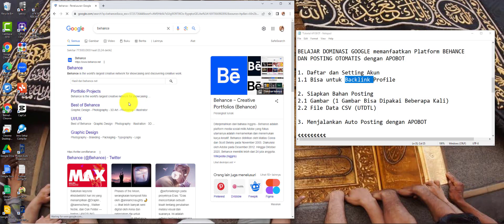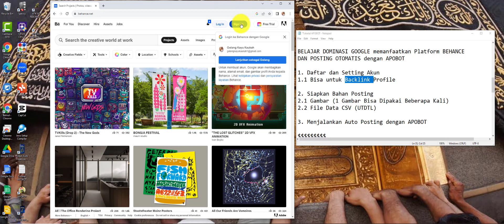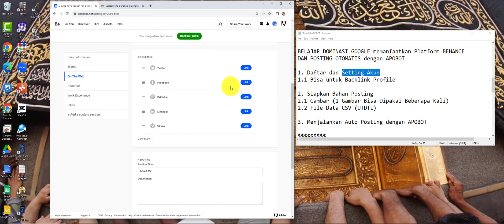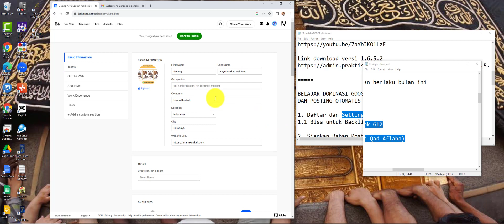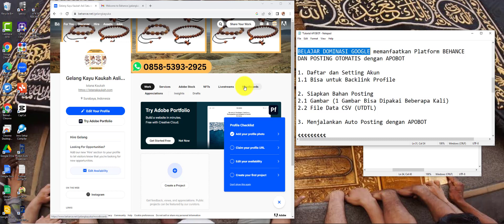✅DOMINASI GOOGLE - Gratis Memanfaatkan Platform BEHANCE - Sekaligus untuk Backlink Profile Web Utama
Dapatkan harga super spesial WA ke 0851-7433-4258 atau Klik (Admin MarkasBot)

BEHANCE Auto Post atau fitur posting ke LinkedIn secara otomatis adalah salah satu fitur yang membantu Anda untuk mendatangkan calon pembeli tanpa bayar iklan tiap hari, karena dengan fitur ini Anda bisa jualan ke pasar Google dengan mudah dan otomatis PAKAI APOBOT (All New Page One Robot)

JUALAN dan MENDATANGKAN PEMBELI dari GOOGLE tidak pernah SEMUDAH INI.

Yes, pakai APO BOT (All New Page One Robot)
Tools Robot SEO kaidah Piranhamas Terbaru 2023, yang akan membantu kamu menjual / mempromosikan produk di pasar online Google dengan membuat produk kamu banyak ditemukan oleh pembeli di halaman 1 Google.

Dan, dengan APO BOT
Kamu bisa jualan di Google,
Walaupun kamu tidak punya website
Walaupun kamu tidak mengerti ilmu SEO

Yes,
kamu tidak perlu membuat web yang mahal biayanya
kamu tidak perlu keluar biaya iklan (bayar ke Google)
kamu tidak perlu memahami dashboard iklan yang memusingkan

Kamu tinggal ikuti, step by step tutorial menjalankan APO BOT yang sudah sangat lengkap fiturnya, yaitu :
1. Riset Kata Kunci Sugesti Google
2. Auto Buat Bahan Posting
3. Panduan Buat Brosur Gambar Video PDF
4. Auto Posting ISSUU
5. Auto Posting FlipHTML5
6. Auto Posting Flickr
7. Auto Posting Youtube
8. Auto Posting TreeTaiga
9. Auto Posting Pinterest
10. Auto Posting Tumblr
11. Auto Buat Halaman FB
12. Auto Buat Event FB
13. Auto Post Carousell
14. Auto Cek Hasil Postingan
15. Auto Paksa Google Kenal Keyword Kita
16. Auto Posting TRIPADVISOR
17. Auto Posting Fanspage FB - Gambar Terjadwal
18. Auto Posting Fanspage FB - VIDEO Terjadwal
19. Auto Posting Fanspage FB - REELS Terjadwal
20. Auto Riset Kata Kunci GOOGLE.CO.ID
21 Auto Posting Fanspage FB - REELS LANGSUNG
22. Auto Posting Fanspage FB - VIDEO LANGSUNG
23. Auto Posting Fanspage FB - GAMBAR LANGSUNG
24. Auto Posting BEHANCE
25. Auto Posting BEHANCE
26. Auto Posting PASTELINK
27. Auto Posting INSTAPAPER
28. Auto Posting KNOW YOUR TUTOR
29. Auto Posting GIFYU
30. Auto Posting DRIBBBLE

+ BONUS Auto Rename Brosur dll

Lengkap banget ya?
Dan memang fitur-fitur di APO BOT dibuat tidak terlalu banyak, tapi cukup untuk memulai dan membuat produk kamu mendominasi pasar Google.

Kata beberapa orang, tools ini terlalu murah dijual dengan harga 2 juta rupiah
Spesial di masa launching tools ini, kami tidak menjualnya di harga 2 juta
Tapi cukup 750rb saja (Artinya 50rb an saja per fiturnya, murah banget dibanding beli bot satuan)

Tidak hanya itu, ada BONUS STUDI KASUS menghasilkan 15 juta dalam 3 hari, dengan APOBOT

BEHANCE Auto Post, Auto Post BEHANCE, BEHANCE Bulk Uploader, Tools Auto Posting BEHANCE, SEO Piranhamas, Jualan ke Google, Halaman 1 Google, Cara Posting ke BEHANCE, Tutorial BEHANCE